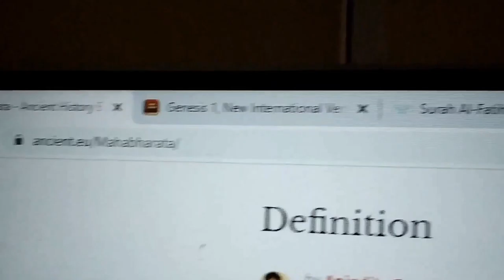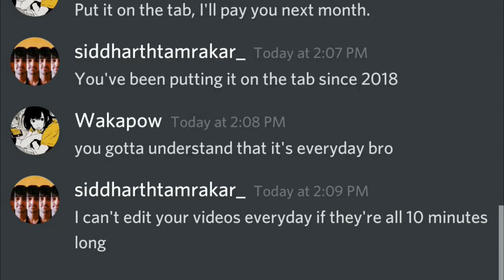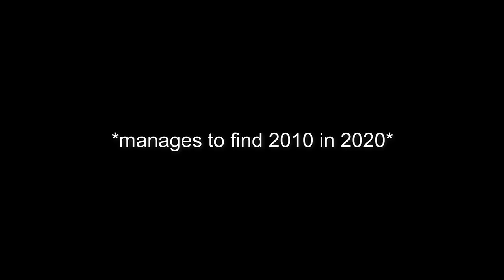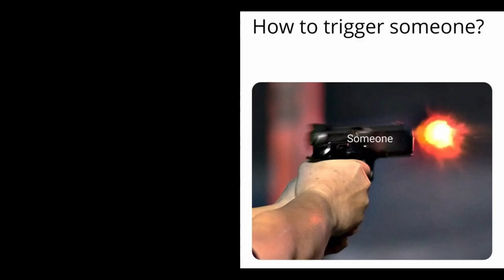OMG I HAVE A CHANNEL!!1!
quarantine content pls ty